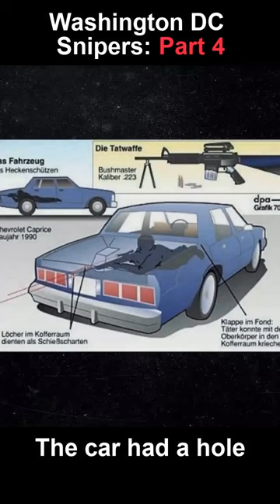The Snipers of Washington DC Part 4